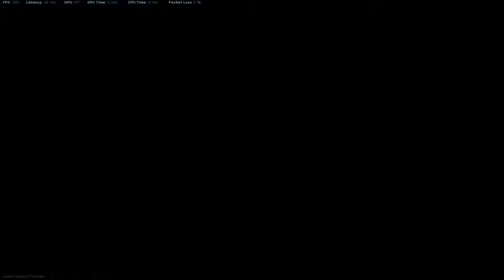Rebirth Duos voitto. 9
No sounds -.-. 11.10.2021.